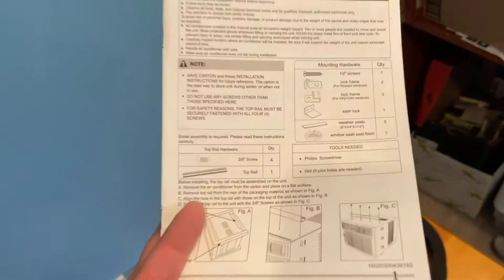Frigidaire FFRA051WAE Window Air Conditioner Review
Frigidaire FFRA051WAE Window Air Conditioner
b003fsta0u

Effortless Temperature Control: Our air conditioners maintain the preset room temperature, so you will remain comfortable at all times
Easy-to-Clean Washable Filter: Capture dust from the air and keep your dehumidifier working efficiently with our easy-to-clean washable filter
SpaceWise Adjustable Design Optional Side Panels: With the Adjustable Side Panels, the side panels will extend to best fit your window
Power Cord: Comes with an extra long three-prong cord — makes extension cords unnecessary
Effortless Restart: Automatically resumes operating at its previous settings when power is restored to your unit
Compatible with our mounting bracket (B0872XNZP3) and side panel (B0872Y4MCL). These accessories are sold separately